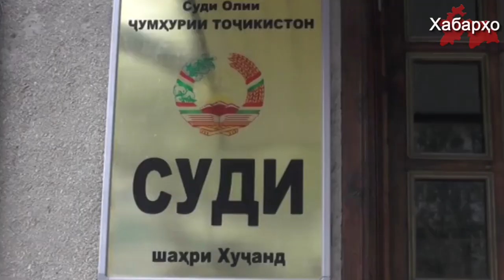Дар Тоҷикистон имом-хатиби навбати маҳкум гардид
Дар шимоли Тоҷикистон имом хатиби масҷиди панҷвақта бо айби аъзоги дар ҳаракати исломии "Салафия" маҳкум гардид.